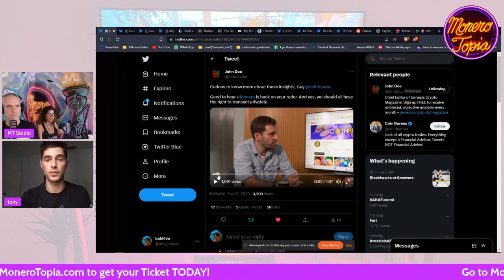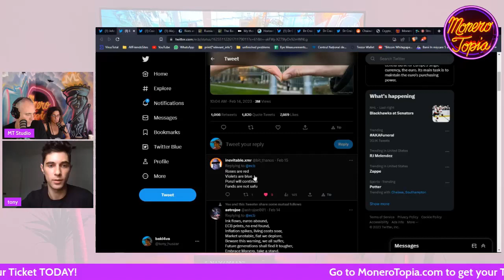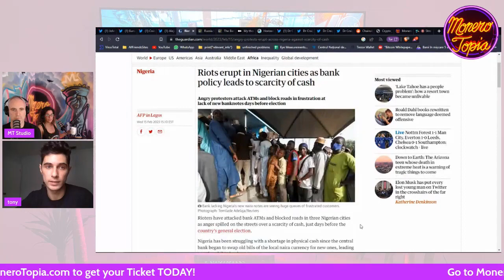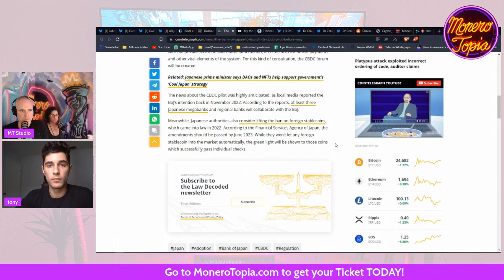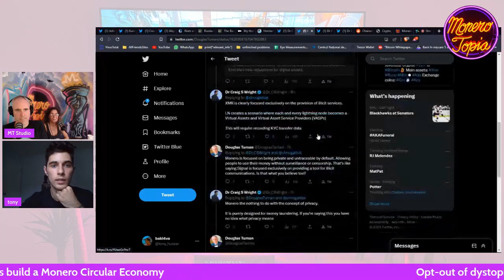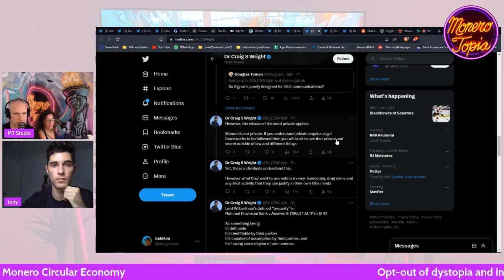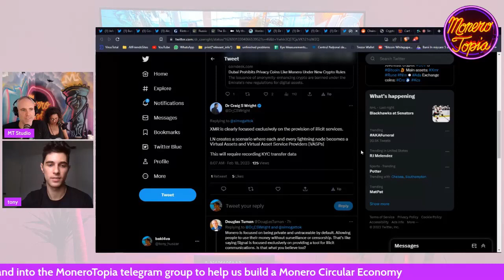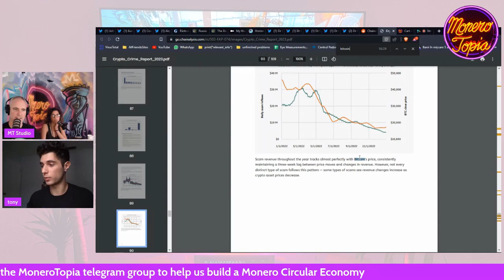Nigeria goes cashless, Russian and Japanese CBDCs coming soon, coincards & more 02/18/2023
XMR news of the week with Tony where he talks about Nigeria going cashless, Russian and Japanese CBDCs, coincards & more !

Nigerians revolt after old currency notes are no longer legal tender